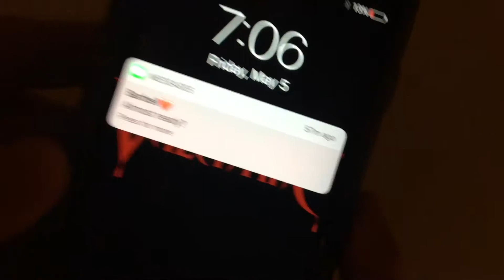Date night with Barbell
Went on an awesome date tonight!!